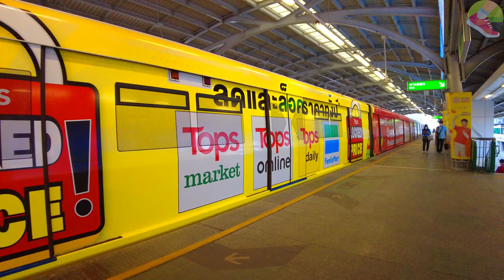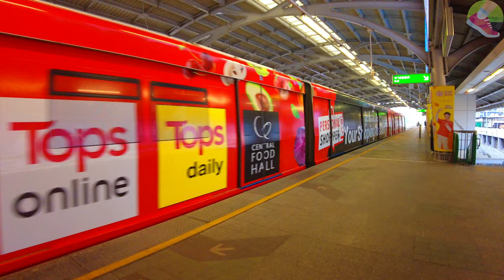【🇹🇭4K】Bangkok, Thailand | Walking Tour in Bangchak Fresh Market | April 2022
Thanks for your support so that we can share great content. PLEASE ENJOY WE WALK

■  INTRODUCTION:
In this video, we had a great walking tour of Bangchak Fresh Market. The fresh market locates in Sukhumvit soi 95. You can buy many kinds of delicious local food and ingredients there. I hope you enjoy this video.

I recorded this video on Monday, April 2022

About Soi
Soi is the term used in Thailand for a side-street branching off a major street. Sois are usually numbered and are referred to by the name of the major street and the number, as in "Soi Sukhumvit 4", "Sukhumvit Soi 4", or "Sukhumvit 4", all referring to the fourth soi of Sukhumvit Road in Bangkok.

■  TIMESTAMPS:
00:00  BTS Skytrain to Bangchak Station
00:54  BTS Bangchak Station
02:22  Walking in the streets near the station
06:16  Sukhumvit Soi 95
11:53  Outro

■  MAP:
Bang Chak Market

■  YOUR SUBSCRIPTION MATTERS:
Also, you can always help my channel grow with a LIKE on the videos and a COMMENT.